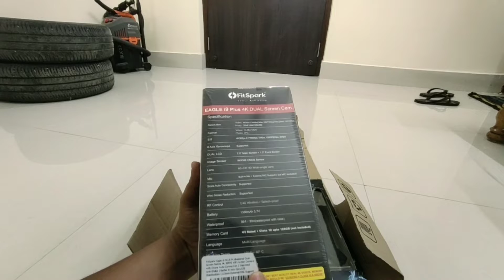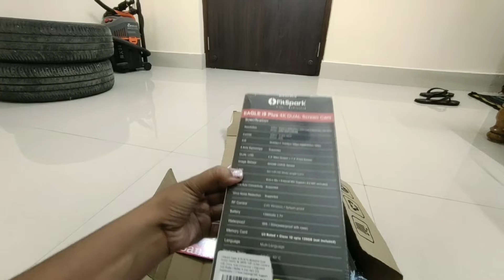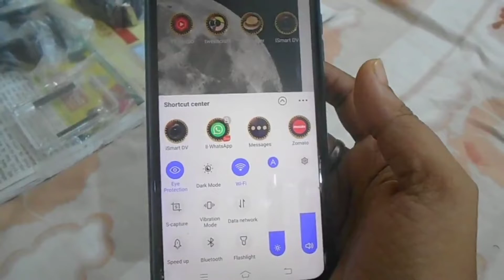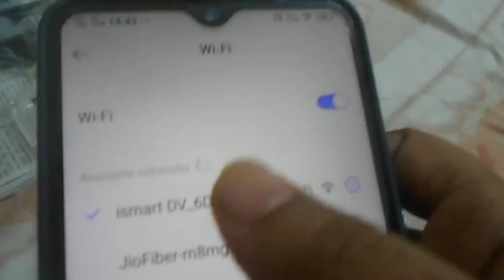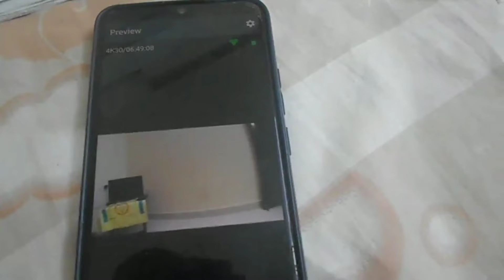Unboxing Action Camera| Fitspark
This is my new Action Camera of Fitspark brand. I have purchased it from Amazon..
This camera has got some unique features different from digital camera. It will capture your travel moments in slow and steady way.  It's good for treking and adventure.

My first Video shot by Action Camera is given below in this link 👇👇